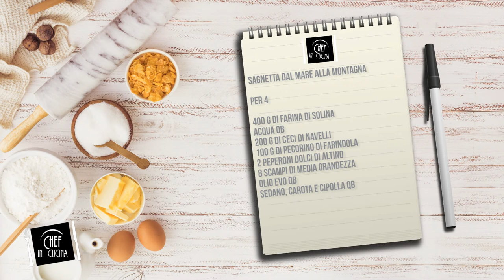Chef in Cucina - Sagnetta dal mare alla montagna